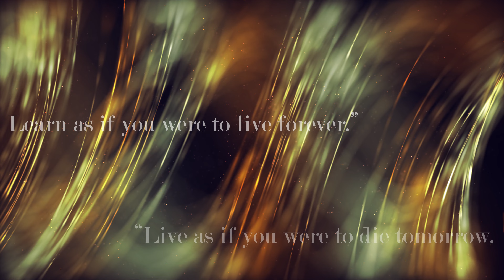Die Tomorrow Live Forever - Mahatma Gandhi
Mohandas Karamchand Gandhi (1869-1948), better known as, Mahatma Gandhi, was inspirational civil rights leader in India. Gandhi famously led a movement of non-violent protests, which influenced India's independence from Britian.

This is a wise quote from Gandhi. In essence, do not waste your days procrastinating. Do not think to yourself that you can get put something off to tomorrow. The reality is, tomorrow may never come. At the same time, always be willing to learn something new and apply the things you learn to your life. It's not enough to learn something by just reading or watching someone else do something; you must apply what you learn by doing it yourself as well.

- or -